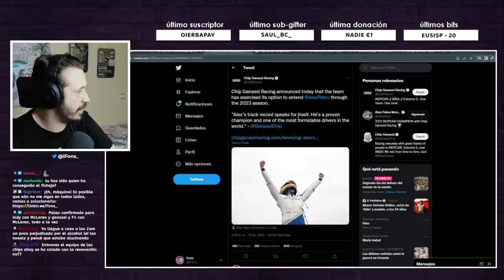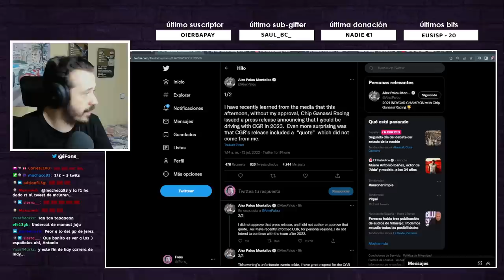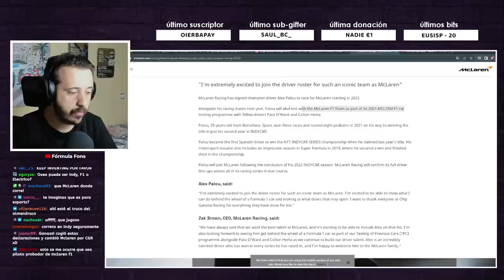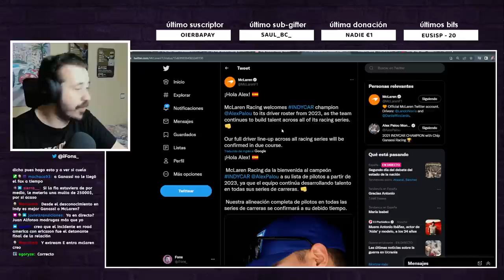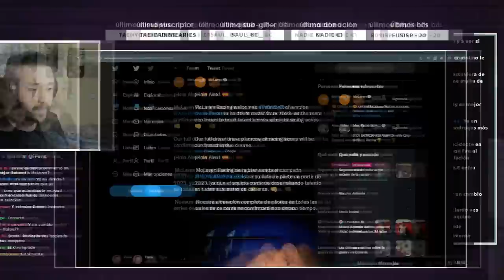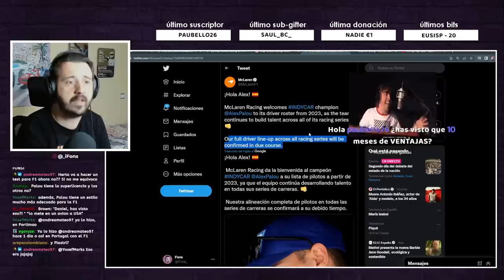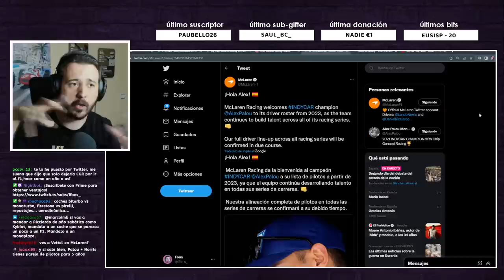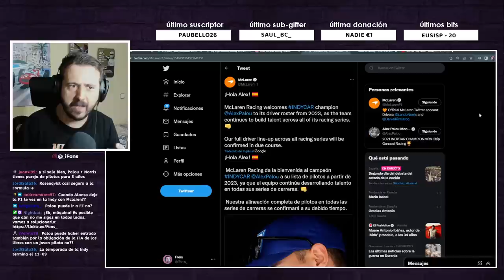ALEX PALOU FIRMA CON MCLAREN, ¿Y CON LA F1? | OPINIÓN